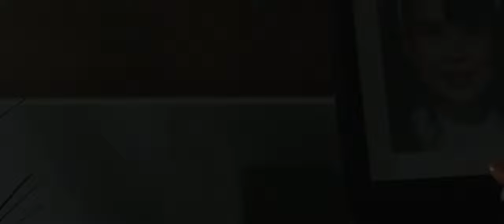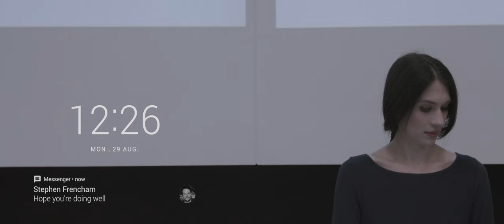Coping - Short Film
A university professor struggles to keep afloat in the aftermath of a recent loss.

Written & Directed by Kalana Vithana
Starring Sarah Nicolazzo & Dean Kirkright
Produced by Jinny Guo

1st Assistant Director - Marc Porciuncula
Cinematography - Marc Porciuncula & Kalana Vithana

Make Up & Hair - Hailey Pham
Set Design & Prop Managers - Marc Porciuncula & Jeanne Dong
Costume Design - Alicia Pham
Sound - Eric Ma, Arosha Dissayanake & Minul Ratnayake
Runners - Katherine Tikulin & Eric Ma
Grip - Eric Ma
Clapper - Jinny Guo

Lead VFX Artist - Marc Porciuncula
VFX Set Construction - Sujeewa Vithana

BTS/Stills Photographer - Mabel Li

Original Soundtrack Composed By Connor McRae. Now available for download!

**Awards**
A03 Awards
Best Film - "Coping"

Monash Youth Film Festival
Best Cinematography - Kalana Vithana & Marc Porciuncula
Best Drama - "Coping"
Best Film - "Coping"

Special Thanks To:
Melbourne High School
Berth Restaurant & Events
My Room Service

Thank you so much to all my friends and family who gave up their own time to help me make this; there are not enough words to express my gratitude.